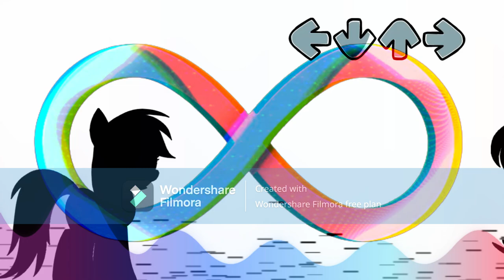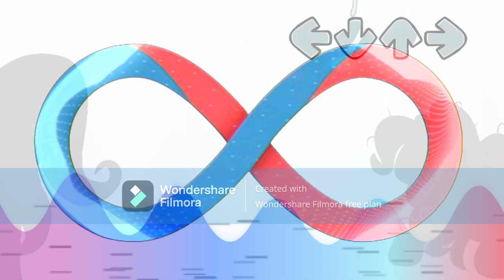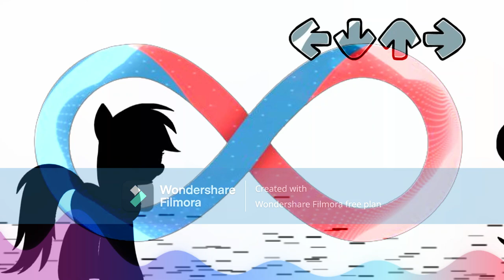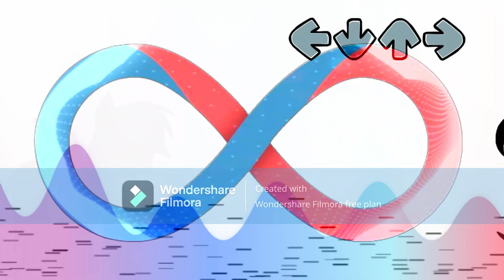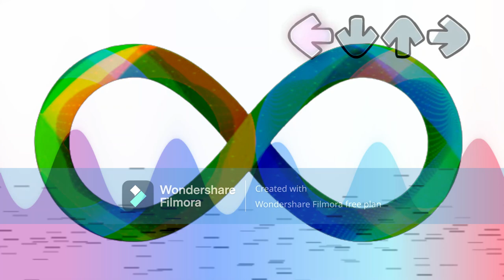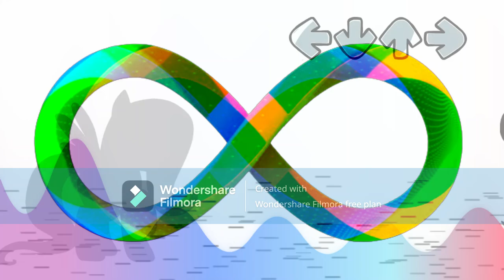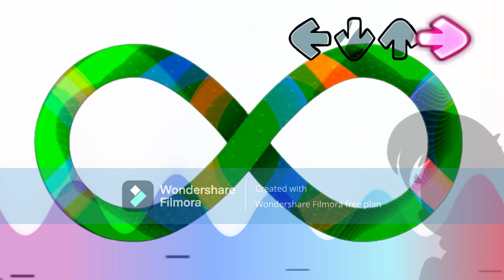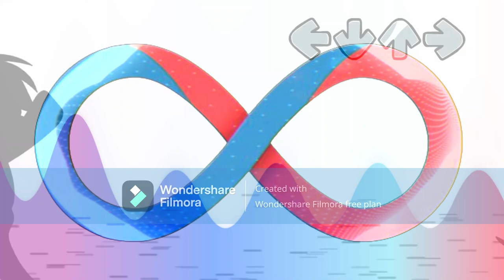Welcome Home/Rotten Family - Friday Night Funkin' [Full song] [1 hour]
Mod owners:

Scootieloo - Artist/Animator/Director
Witocrazykid - Animator
VarianFunkin - Animator

Original Authors
Crotheon - Original creator of FNF' Family Guy Pibby High Effort
Dul - Co-Creator of Darkness Takeover

Contributors
Orelover - Elements of Insanity Main Menu Music
Tridashie - Shadow Rainbow Dash/Fluttershy
MarStarBro - You Can't Run Original
Adam McHummus - Monochrome (Perish Remix) Composer
HayseedHere - Rooten Family Composer
Sky High Productions - Director of Equestrian Escapade
Revenant - Apple Eyes Icon / Malus Background
Jgams3 - Apple Eyes Icon / Malus Background
hreds - You Can't Run (Ghostlab Remix)
TheLostNarrator - Apple Sleep Experiment Song Instrumental
WoodenToaster - Rainbow Factory Song Instrumental
Shika - Apple Eyes Chromatics
ItsLoq - Scootaloo PD DX Chromatic
Seagull - IP Song Composer
Churgney Gurgney - Legacy Song Composer

Special Thanks
AuroraDawn - Rainbow Factory Story
emalajiss36 - Apple Eyes Jumpscare